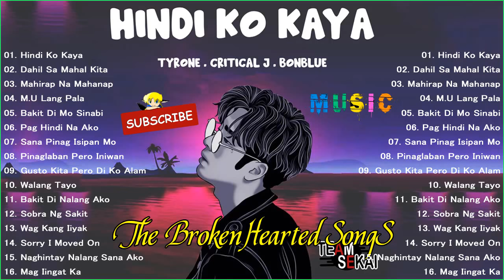TEAM SEKAI nonstop music 2021 - Best Rap Hits The broken Hearted Songs 2021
01. Hindi Ko Kaya
02. Dahil Sa Mahal Kita
03. Mahirap Na Mahanap
04. M.U Lang Pala
05. Bakit Di Mo Sinabi
06. Pag Hindi Na Ako
07. Sana Pinag Isipan Mo
08. Pinaglaban Pero Iniwan
09. Gusto Kita Pero Di Ko Alam
10. Walang Tayo
11. Bakit Di Nalang Ako
12. Sobra Ng Sakit
13. Wag Kang Iiyak
14. Sorry I Moved On
15. Naghintay Nalang Sana Ako
16. Mag Iingat Ka